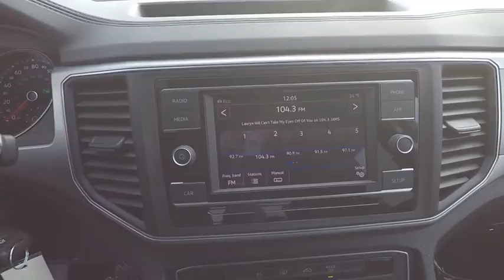2018 Volkswagen Atlas Schaumburg IL S6509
2018 Volkswagen Atlas 3.6L V6 S